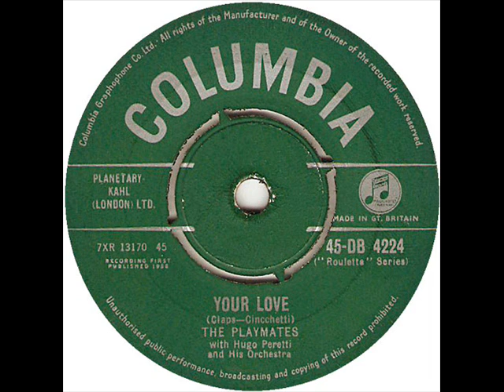The Playmates - Your Love